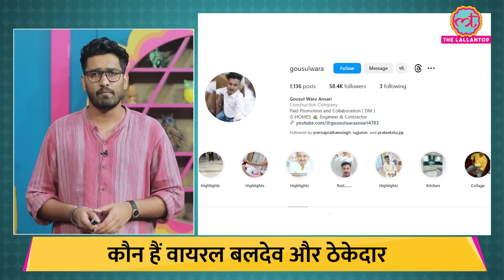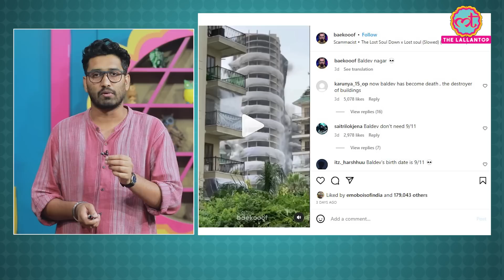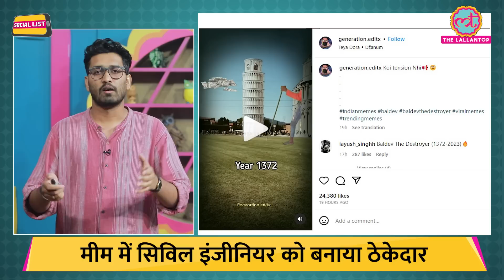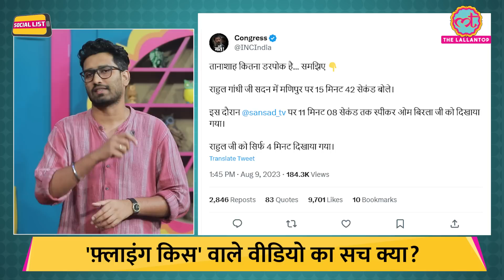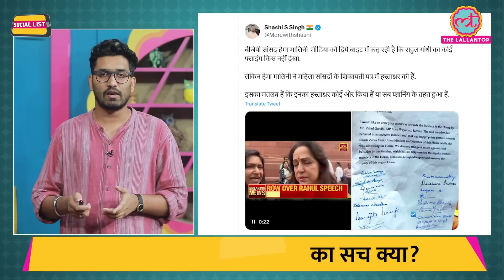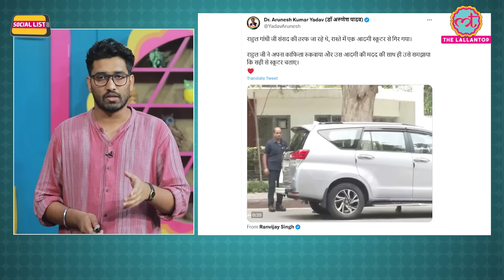Baldev - The Destroyer Meme वाले Viral Video का सच Thekedar के बारे में भी ये सच पता चला| SocialList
In this episode of SocialList Ashish Mishra talks about Baldev. Who is BaldevTheDestroyer and ThekedarTheCreator? Here is all you need to know about Baldev, his sabbal, and Gousul Wara Ansari. Union Minister and Bharatiya Janata Party (BJP) MP Shobha Karandlaje and other party women members on Wednesday filed a complaint with Lok Sabha Speaker Om Birla against Rahul Gandhi over what they allege was his 'indecent' behavior and 'inappropriate' gestures towards Union Minister Smriti Irani in the House.